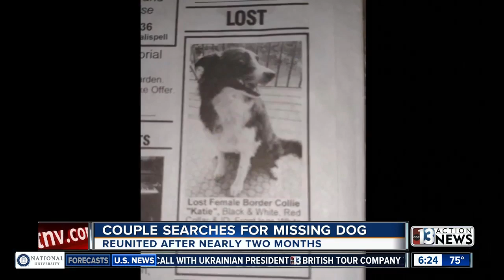Couple searches for missing dog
A couple's dog ran away during a visit to Montana. For 2 months, they went to extremes to find their dog, including the woman quitting her job.